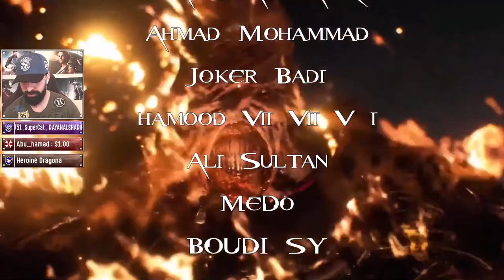تختيم + شرح للقصة | ميتل جير سوليد ريميك 1 | #4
SirAziz
Alzaeem9
الزعيم محمد القريشي
عائلتي على باتريون الداعمة للقناة ^_^
Joker Badi
Fahad Alsuwaidi
Zaid Farqad
أعضاء فريق S.T.A.R.S المخضرم
SuperCat
GameCritic
Ammar Ghostvesky
Hadi kw
Abdullah alhujailan
WAEL ALMALKI
Ahmad Mohammad
Joker Badi
hamood_7751
Ali Sultan
MeDo
BOUDI SY
Natsu D. Luffy
Abu Hamad Ramzeeto
Abdulsalam Almutairi
So'od ALGhamdi
Ali AlHadi
Mohammed Alqurashi
Hunk683
Maha Jiha
Bin Alrefa3y
Medical Touch
Chang Wang
Mohammad Bo Fatma
Hayder Alnaqeeb
MOHAV | موهاف
ramy serophim
mqh539
أعضاء فريق B.S.A.A القوي
Priestess Celica
Abu Wesker
أحمد الطنيجي
Anwar Suhayl